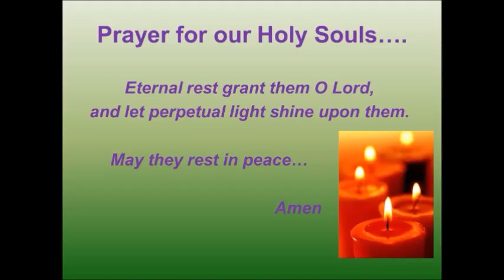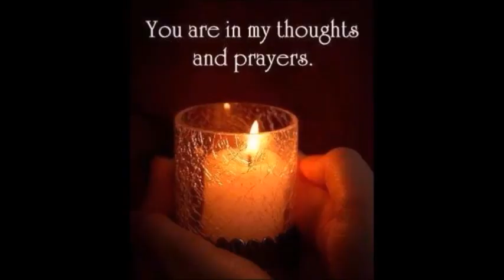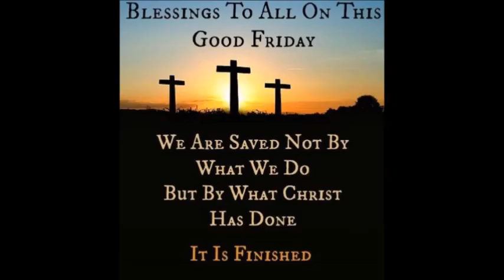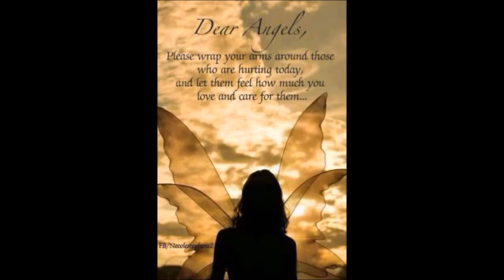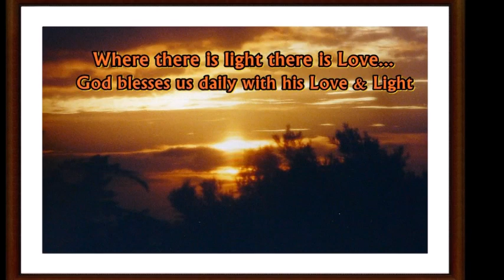THE SACRED^SUNDAY WORDS OF WISDOM JOURNAL: CHAPTERS 11 & 12 read by author Michael William AngelOh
Our latest Book Publication: “THE SACRED^SUNDAY WORDS OF WISDOM JOURNAL” provides THE INSPIRATIONAL WORD FOR THE DAY for 365 days, a full year. This new Book publication offers Daily Inspiration and features what is called, “THE FRUITS OF THE HOLY SPIRIT” Quotations. It also features the author's "HAWAIIAN WORDS OF WISDOM" as well as “SACRED^SUNDAY'S SCRIPTURAL QUOTATIONS" for 365 days, a full year. They are presented as daily reminders or what may be called “THE INSPIRATIONAL WORD FOR THE DAY.” Daily "WORD STONES IMAGES" are also posted to keep the reader’s attention focused upon those Spiritual attributes in each Soul’s consciousness that may be reflected upon each day of ordinary time for each individual Soul’s lifetime journey. The “WORDS OF WISDOM JOURNAL” begins on a Sunday with Day 1 and ends on a Sunday with Day 365. My sincere desire is that each Quotation for each day of whatever year you happen to be reading this Book in will warm your Heart and illuminate your mind and Soul having a human experience on a daily basis.
KINDLE eBOOK EDITION:»-♥-»
PAPERBACK EDITION:»-♥-»

🙏 ALOHA DEAR FRIENDS..♥ LET'S KEEP IN TOUCH..♥

🙏 The GRAND OPENING of beloved Suzanna❤s new HAWAIIAN JEWELRY STORE on Etsy:
BEAUTIFUL CUSTOM MADE HOLIDAY GIFTS FROM HAWAII & BEYOND:
(Hawaiian Island Gifts, Coffee Cups, Unique Clocks & Watches, Family Custom T-Shirts, Ties, Fashion Footwear, Angel Gift Collection, Carousel Horses and more) ( click on any link below to transport )
🙏 INSPIRATIONAL GIFT GALLERIES & STORES DIRECTORY:
And our Art Gallery Gift Store: Hawaiian Dreams (Vida)